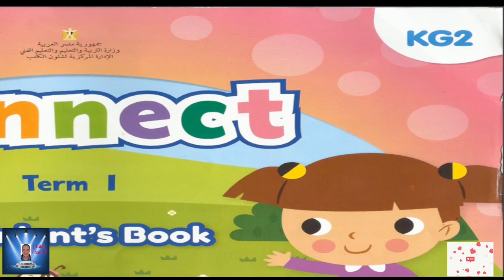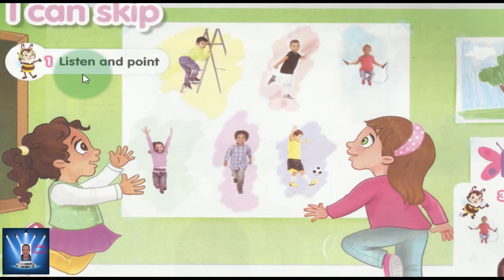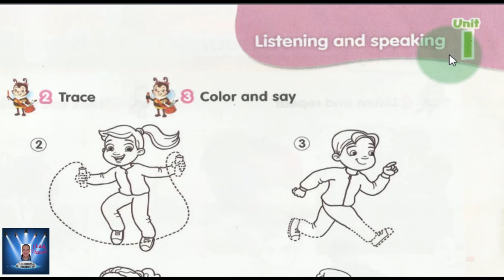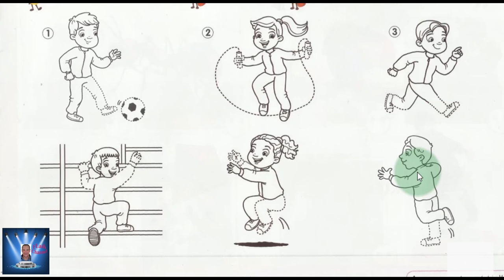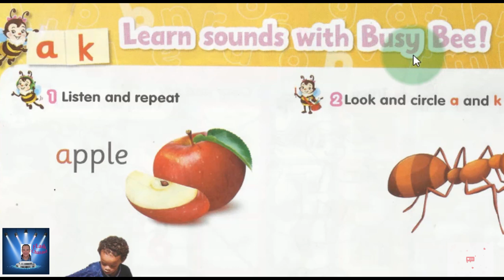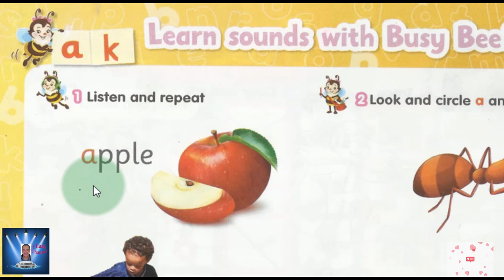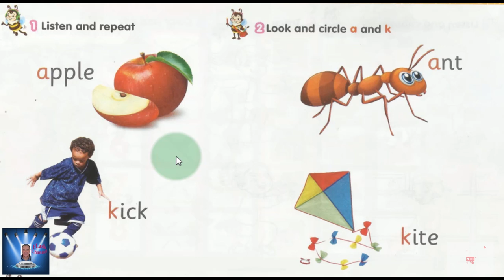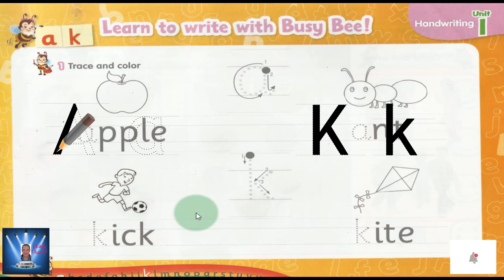KG 2 شرح المنهج Connect كونكت KG 2 كامل بشكل مبسط وبمنتهى السهوله - KG 2 الترم الاول - part 3